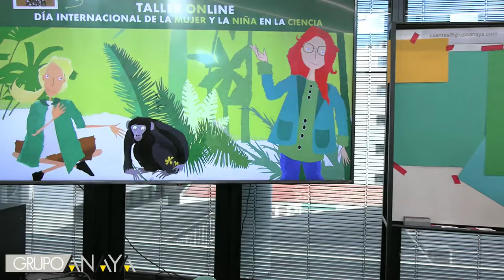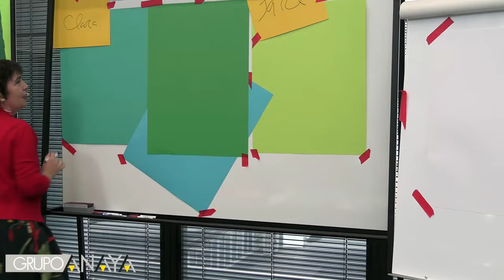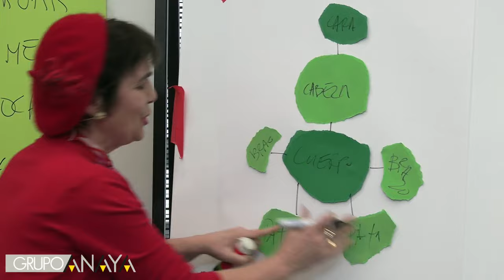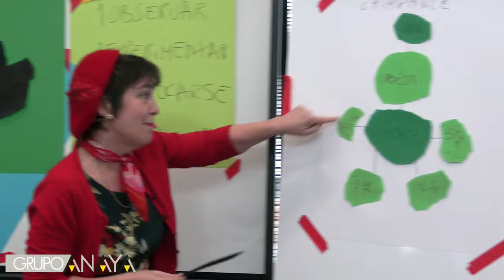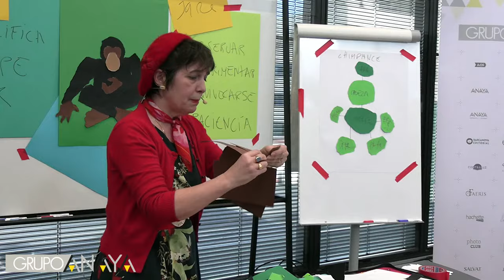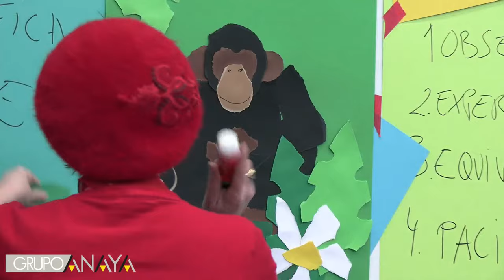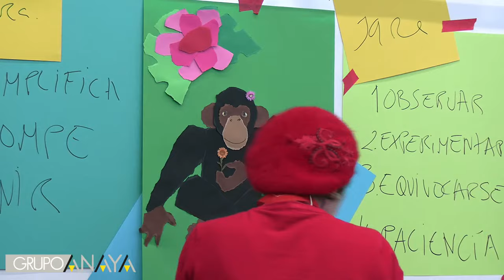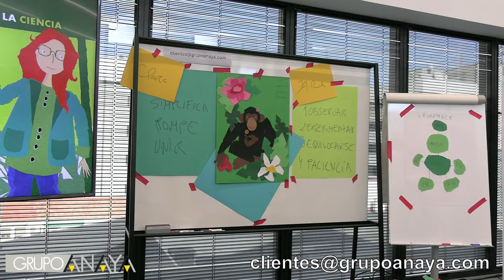Grabación del taller online 'Ciencia y matemáticas en la selva', con Violeta Monreal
Con motivo del Día Internacional de la Mujer y la Niña en la Ciencia, Grupo Anaya organizó un taller online dirigido a centros educativos de Primaria el 12 de febrero de 2024, de 12:00 a 13:00 horas. El taller fue realizado por la conocida ilustradora y autora de libros infantiles Violeta Monreal. De su mano, ejemplificamos la idea de que todas las disciplinas STEAM parten de los mismos principios, y fue la construcción de un dibujo lo que nos ayudó a verlo. Violeta se centró en dos de las científicas que forman parte del proyecto Protagonistas STEAM de Anaya, a sabiendas de que el resto de las protagonistas también tendrían mucho que enseñarnos... En este vídeo recuperamos la grabación del taller al que se suscribieron más de 500 aulas de Primaria.